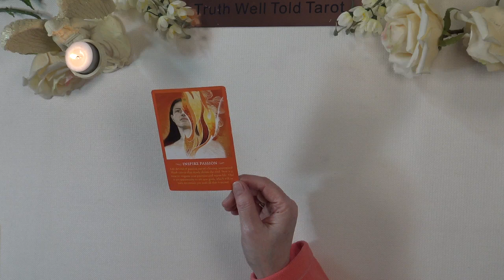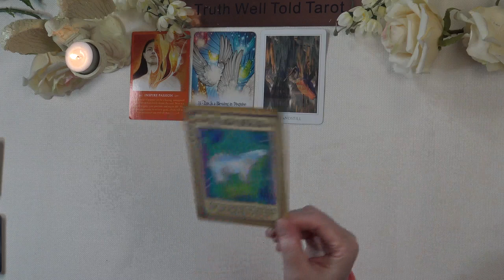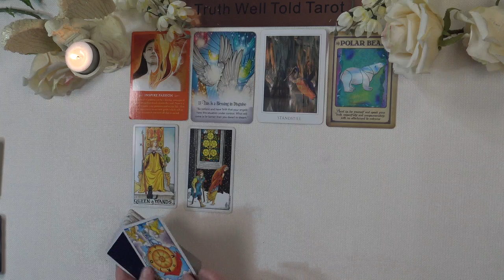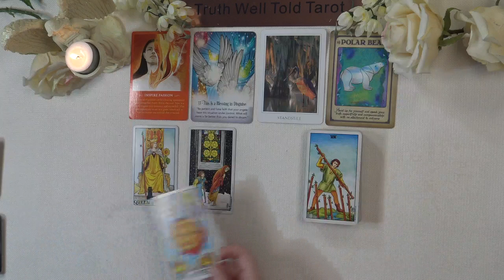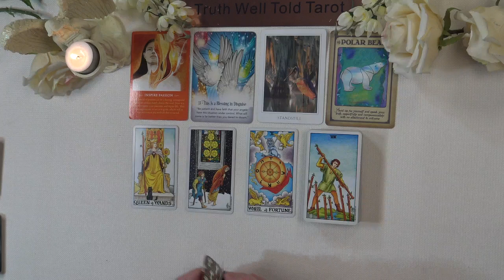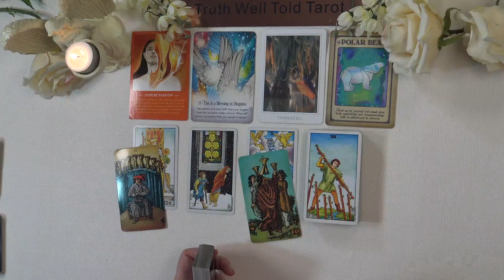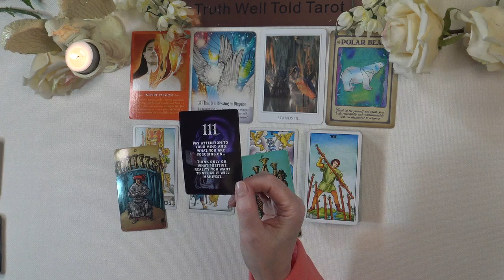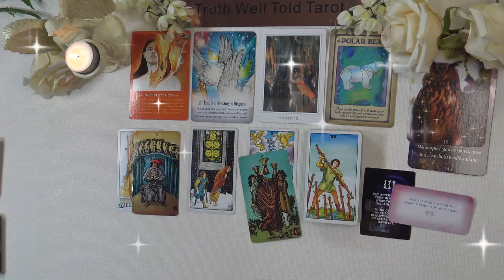AQUARIUS SPIRIT MESSAGES "THERE'S A BLESSING IN DISGUISE AQUARIUS: DESTINY IS AT PLAY" November 2022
Aquarius Spirit Messages Tarot Reading November 2022 💖

Andrea xx